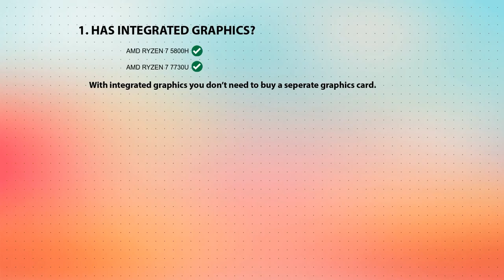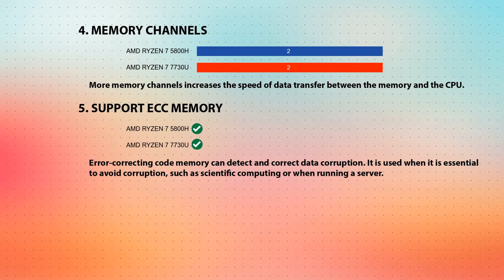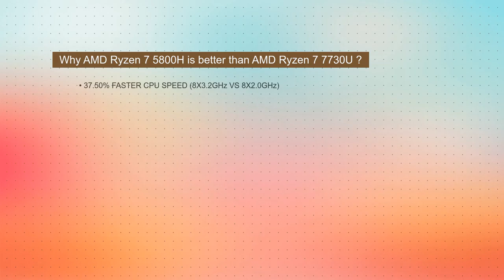AMD Ryzen 7 5800H vs AMD Ryzen 7 7730U Technical Comparison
This video is a processor comparison based on their different features and performance factors between AMD Ryzen 7 5800H and AMD Ryzen 7 7730U. Intention of this video is to help choose right processor for you.